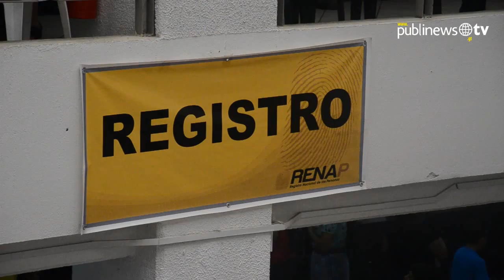Colas masivas por DPI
Debido al vencimiento de la cédula de vecindad ha provocado a los guatemlatecos colas masivas y horas de espera en las sedes del Registro Nacional de las Personas para tramitar el Documento Personal de Identificación. Los connacionales que viven en Estados Unidos podrían ser los más afectados por no contar con la emisión de Pasaportes y DPI a través de los consulados. Algunos ciudadanos señalaron tener años en el trámite de este documento y no haberlo dejado a última hora